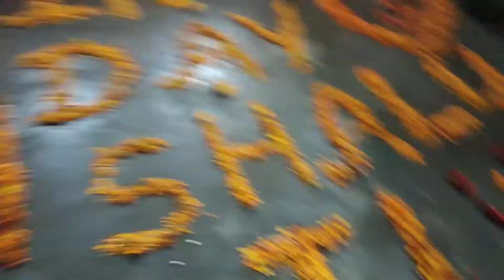UPS barnawa binauli block baghpat.....bday celebration